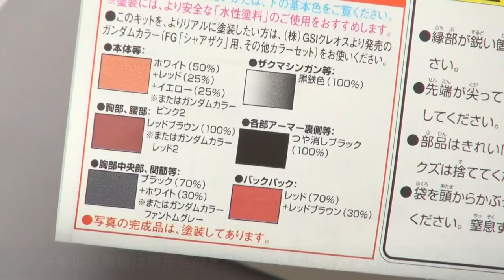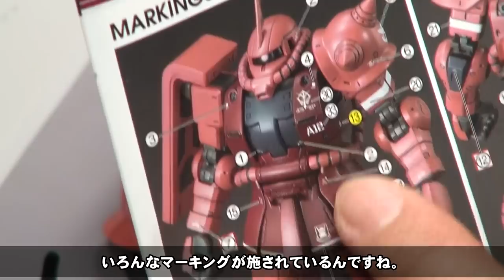【初心者向けガンプラ動画】「FG・シャア専用ザク」を筆塗り塗装+ウェザリングで仕上げる。300円ファーストグレードガンプラの作り方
ミリタリーモデラーが作るFGのシャア専用ザクⅡです。初心者向けに企画編集しており、エアブラシを使わなくても楽しめる模型製作のノウハウを詰め込んでいます。
単色の成型色であるFGガンプラを、水性アクリル塗料を水溶き筆塗りで仕上げる技法を紹介。そしてエナメル塗料で墨入れする基本的な流れも解説しています。
更にウェザリングカラーを使ってミリタリーテイストに汚して仕上げています。
ニッパーの使い方や缶スプレーの吹き方など、初心者さんにお伝えしたい内容をしっかりと解説して、更に中級者以上のウェザリングカラーの使い方を見たい方にも、十分ご満足頂ける動画となっています！

■当チャンネル紹介
当チャンネルは、ユミコンが模型製作をする様子を配信しております。
私の本業はカメラマンですので、そのノウハウやスキルを生かして、キチンと合ったピント、正確なホワイトバランスと明るさなど見やすさを第一に撮影しています。
また見せたいところをしっかり大きく写し、工程を省略をしないなど、もっと知りたいモデラーの想いにしっかり応えるハードな編集方針にもこだわっています。
見やすくて見ごたえのある、本気の模型チャンネルNo.1を目指しています。

■制作キット
バンダイ　1/144ファーストグレード　シャア専用ザク

■おすすめ他チャンネルFGザクⅡ動画など■
CHARs ZAKU ANIME PAINT 旧キットを改造するならまずこれを FGシャアザク gunpla　by pZero

【ガンプラ全塗装】FGシャア専用ザク2を筆塗りしてみた！完成編【初心者向け/Gunpla brush painting model】by フデムラちゃんねる

名作アニメから学ぼう！ガンダムに隠されたしくじりをカズレーザーが分析｜しくじり先生｜地上波・AbemaTVで放送中　by しくじり先生 俺みたいになるな!!【公式】

■当チャンネルおすすめガンプラ動画■
【初心者向けガンプラ動画】「FG・ガンダムプラモデル」を筆塗り塗装+ミリタリー風汚しで仕上げる。300円ファーストグレードガンプラの作り方

ミリタリーモデラーがザクを作ってみた【ガンプラ HG ザク2 製作記】

【ザクⅡFZ制作記　総集編】全塗装+ウェザリングで仕上げたガンプラ・ザクⅡFZ！　（機動戦士ガンダム0080 ポケットの中の戦争　RE100 ザクII改　MS-06FZ ZAKU2 FZ）